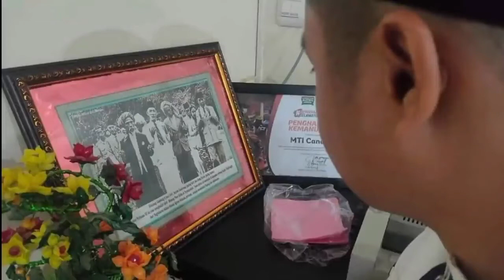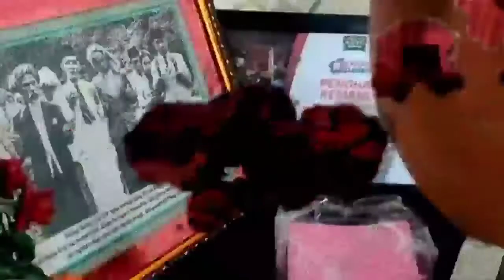Biografi Lengkap Buya Arrazy Hasyim, LC, MA, M.Fils dan Sanad Keilmuannya LENGKAP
Biografi Lengkap Buya Arrazy Hasyim, LC, MA, M.Fils dan Sanad Keilmuannya
Buya Arrazy Hasyim dilahirkan di Kota Tangah, Payakumbuh Sumatra Barat pada tahun 1986, dari pasangan Nur Akmal bin M. Nur dan Asni binti Sahar.
Buya Arrazy menempuh pendidikan SD sampai MTsN di Payakumbuh, lalu berpindah ke Bukittinggi untuk melanjutkan di MAN/MAKN 2 Bukittinggi (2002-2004).
Pada tahun 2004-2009, melanjutkan studi perguruan tinggi pada jurusan Aqidah dan Filsafat di UIN Syarif Hidayatullah.
Dimana setahun sebelumnya Buya Arrazy menyelesaikan kajian hadisnya di Darussunnah.Di Darus Sunnah, Buya Arrazy mengkhatamkan 6 kitab Hadist (Shahih Bukhari, Shahih Muslim, Sunan Abu Dawud, al-Tirmidzi, al-Nasa'i, dan Ibn Majah) yang menjadi standar keilmuan ulama Muhadditsin di bawah bimbingan Syaikh KH Dr. Ali Mustofa Yaqub, MA. Imam Besar Masjid Istiqlal selama 2 periode.
Pada setiap pertengahan tahun, dari 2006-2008 Buya Arrazy aktif belajar kepada Syaikh Prof Dr. M. Hasan Hitoo -penghafal kitab al-Muwatta'-, Dr Badi Sayyid al-Lahham -murid Syaikh Nuruddin Itr, dan Taufiq al-Buti anak dari Syaikh Muhammad Said Ramadan al-Buthi, mereka semua dari Suria
Pada tahun 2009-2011 menyelesaikan Magister S2 di SPs UIN Syarif Hidayatullah Jakarta. Setelah itu, pada tahun 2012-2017, menyelesaikan Doktoral S3-nya di Sekolah Pascasarjana UIN Syarif Hidayatullah Jakarta.
Pada tahun 2016 dan 2017, mendapatkan kesempatan untuk mengisi aktivitas dakwah dan seminar keislaman di KBRI Paris, KJRI Marseille, dan komunitas Muslim lainnya di Perancis.
Buya Arrazy aktif sebagai dosen Pascasarjana Institut Ilmu al-Qur'an (IIQ) Jakarta. Buya Arrazy juga dosen ilmu Kalam dan Filsafat Islam di Fakultas Ushuluddin UIN Syarif Hidayatullah Jakarta 2012 sampai 2019.
Selain itu, juga aktif sebagai pengajar/pengampu kitab Aqidah Ahlus Sunnah dan hadits Sunan An-Nasa'i dan Ibnu Majah di Darussunnah.
Pada akhir 2018, Buya Arrazy mendirikan Ribath An Nouraniyah di Tangerang Selatan, takhassus Ilmu Akidah Ahlus Sunnah dan Tasawuf.